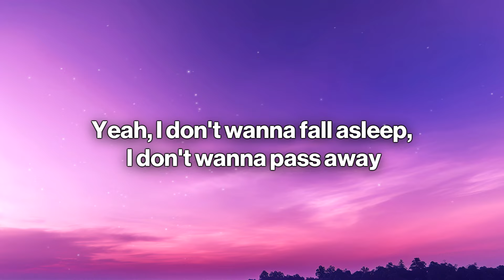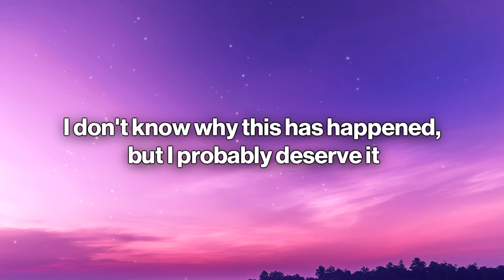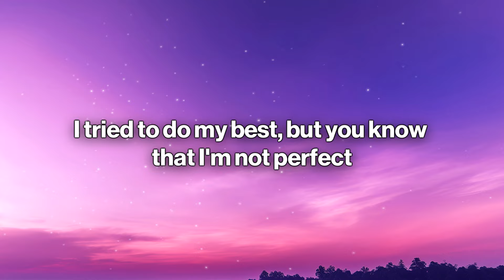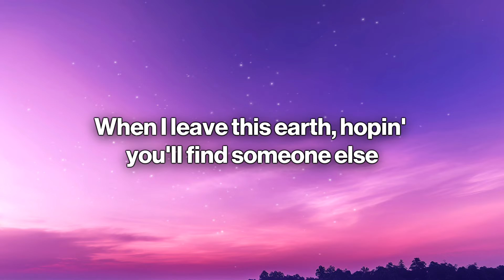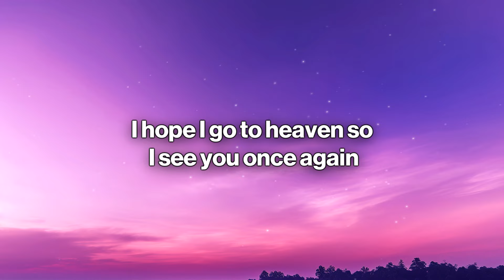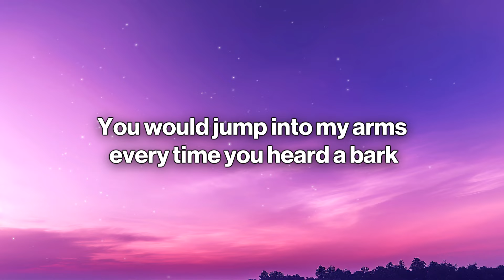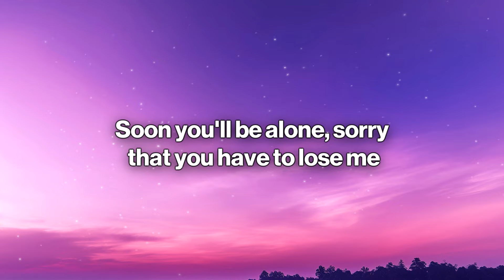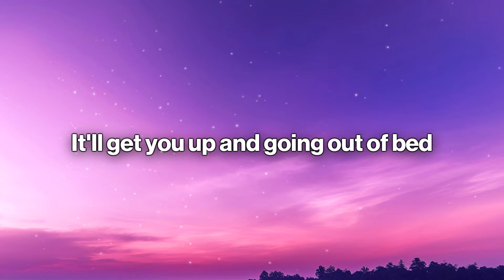Powfu - death bed (Lyrics) feat. beabadoobee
🎤 Lyrics: Powfu - death bed feat. beabadoobee

The Tortured Poets Department
Taylor Swift
Coffee
beabadoobee
But Daddy I Love Him
Taylor Swift

And sneak out through your kitchen at exactly 1:03